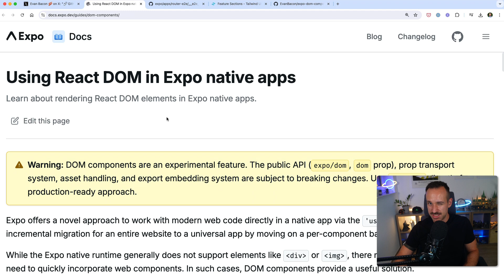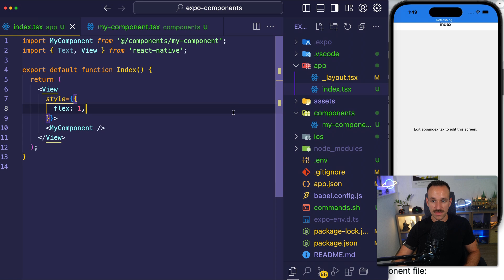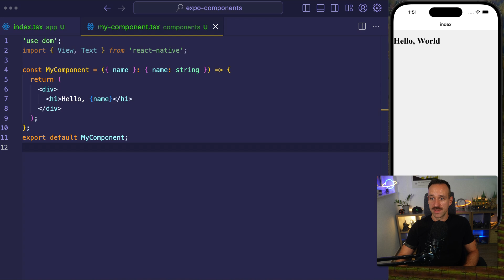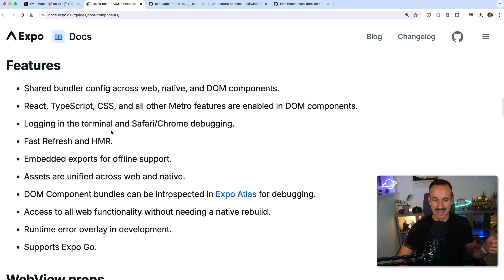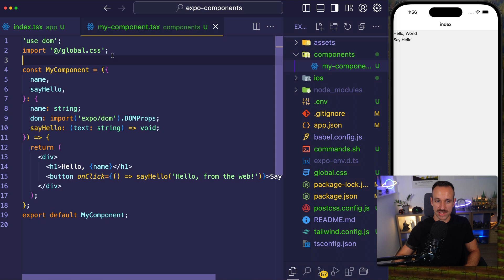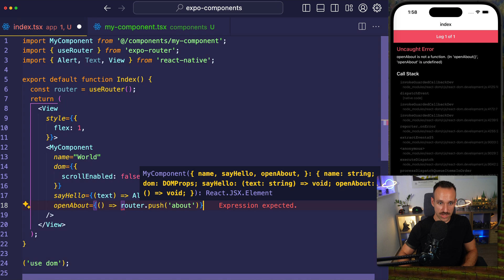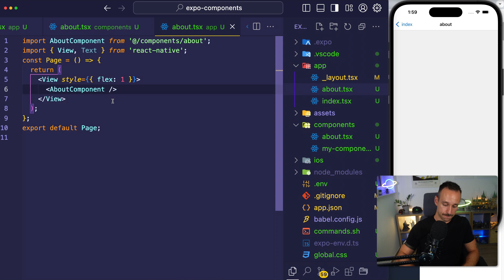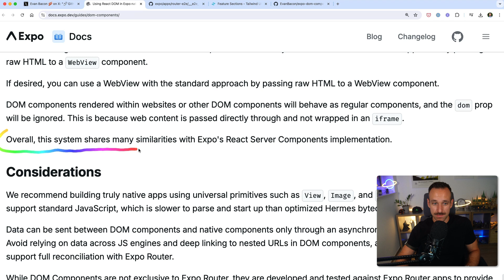Expo DOM Components are WILD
Expo DOM Components enable a simple transition from web pages to React Native by combining the best of web and native - get a preview of what's coming to Expo SDK 52 soon!